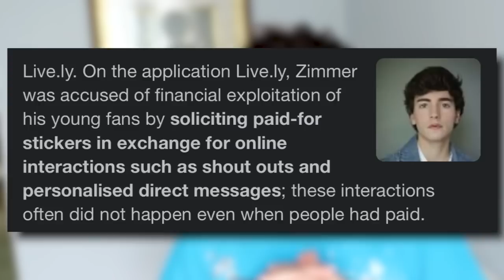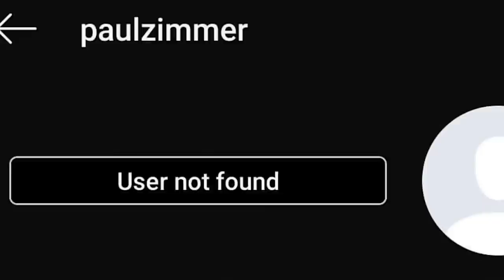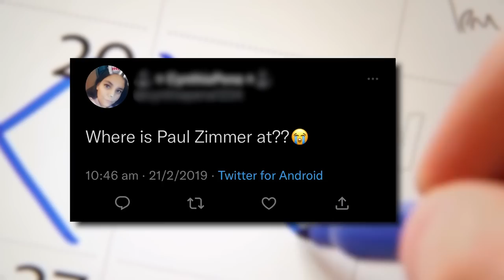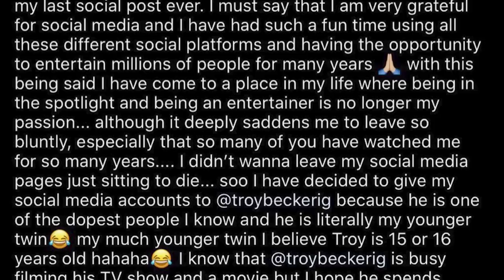The Forgotten Tale of Paul Zimmer (Musical.ly’s WORST)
Paul Zimmer was one of musical.ly’s BIGGEST stars when the app was at the height of its fame. This all came crashing down in early of 2018, before the switch over to tiktok…